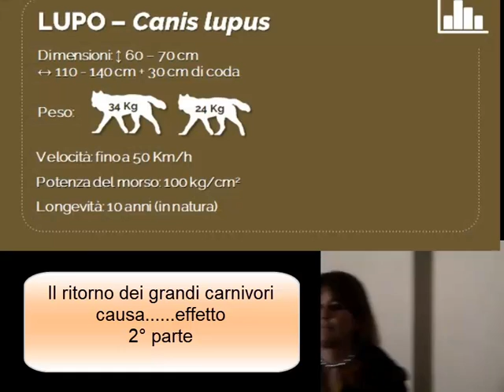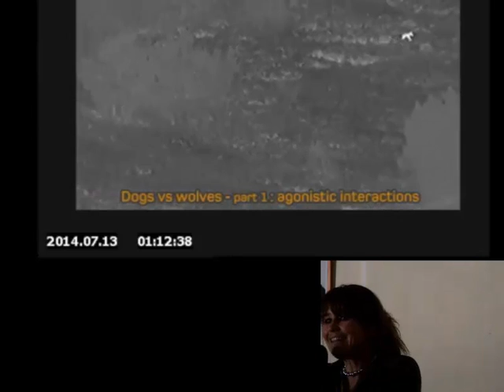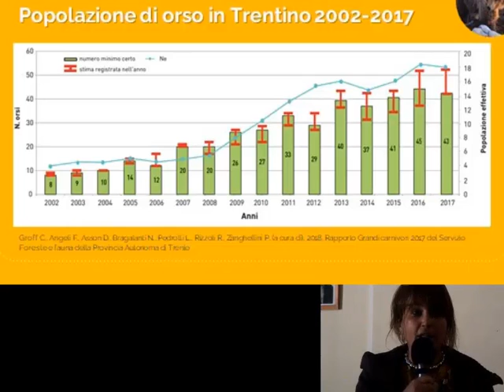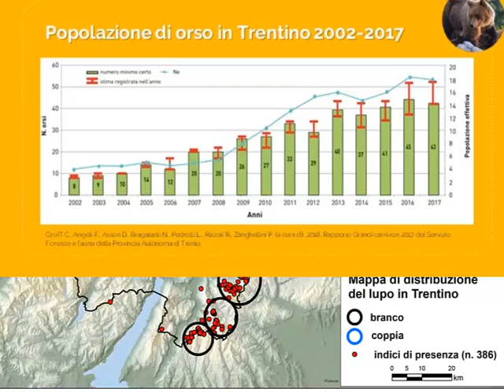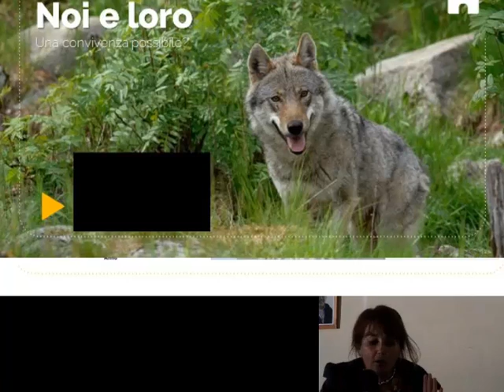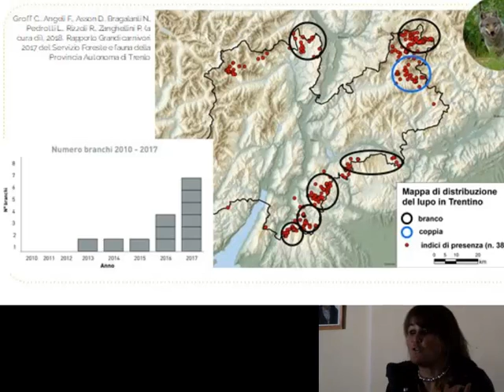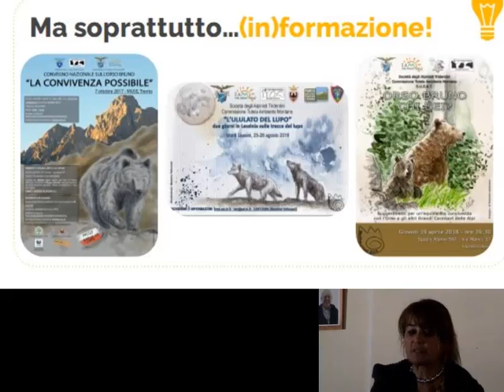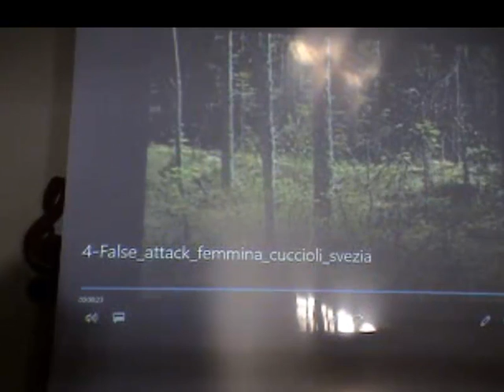Il ritorno dei grandi carnivori -2/2- * con Elena Guella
Il ritorno dei grandi carnivori, causa. effetto 2° parte